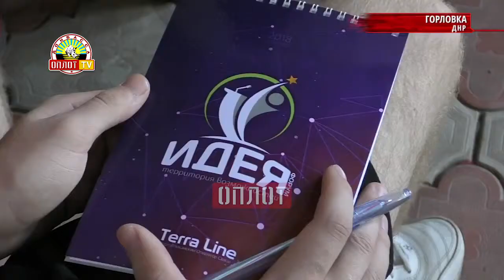г Горловка Городской форум молодежи «Идея» 28 августа 2018г